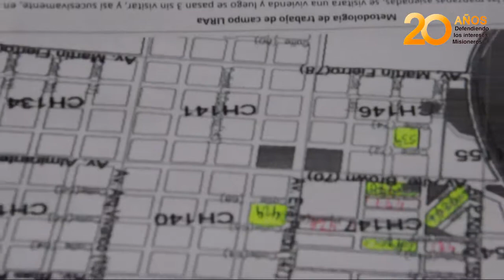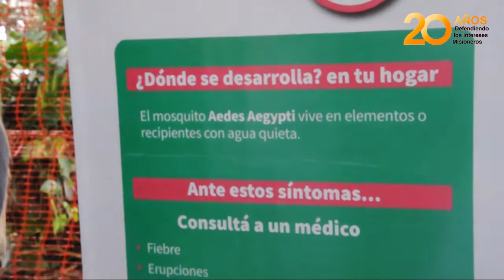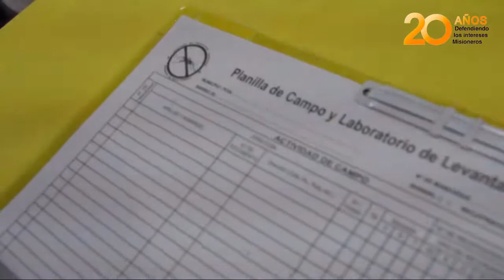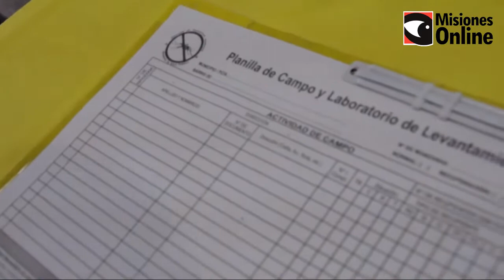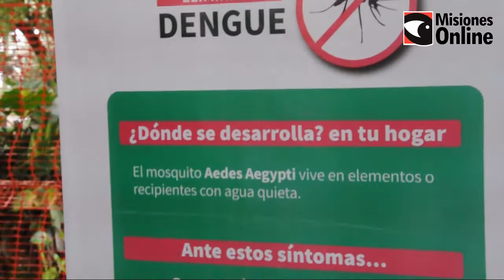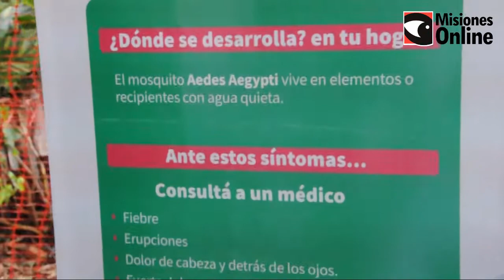Se lanzó el operativo LIRAA en Posadas